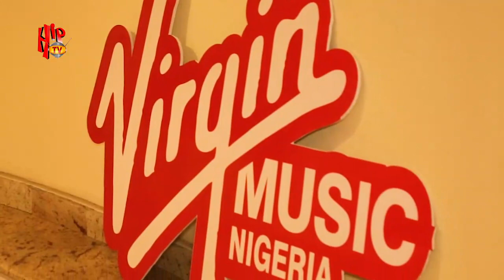VIRGIN MUSIC holds Launch Party to celebrate the expansion of operations in Nigeria